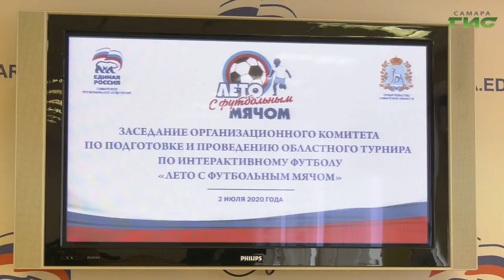"Лето с футбольным мячом" в виртуальном пространстве. В этом году турнир проходит в новом формате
"Лето с футбольным мячом" в виртуальном пространстве. В этом году 12-й турнир среди любительских детских команд Самарской области проходит в новом формате. Делать финты и забивать мяч в ворота спортсменам придется в компьютерной игре. О нюансах популярного соревнования расскажет Сергей Кизоркин.